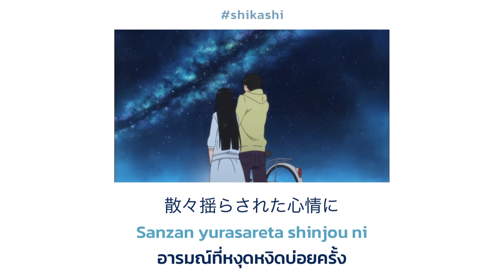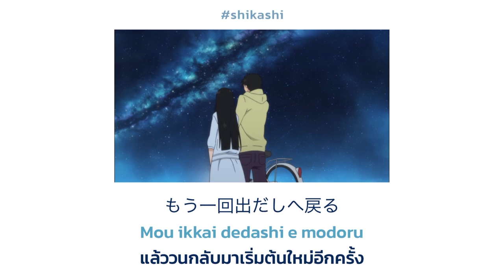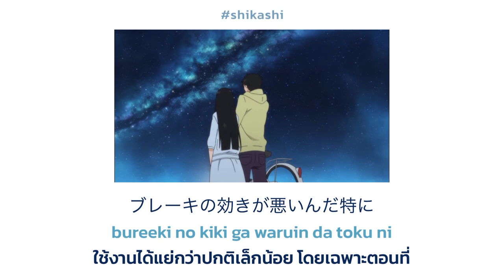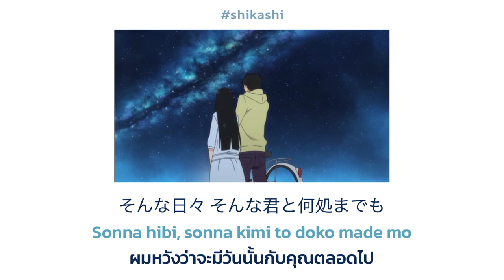フタリノリ(Futarinori) -Nobuyuki Suzuki | แปล เพลงญี่ปุ่น ซับไทย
ภาพประกอบ: Kimi ni todoke (ฝากใจไปถึงเธอ) ss1 ep.7
***ห้าม Re-Upload ห้ามใช้เชิงพาณิชย์***
แอดมินทำเพราะความชอบ ประกอบกับอยากฝึกแปลภาษาญี่ปุ่นเท่านั้น
ขอบคุณที่รับฟังจนจบ หากแปลผิดพลาดประการใดขออภัยด้วยนะคะ :-)